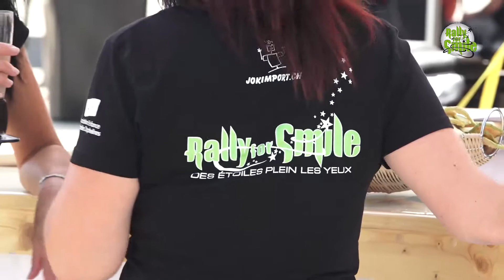Rallye for smile 2017